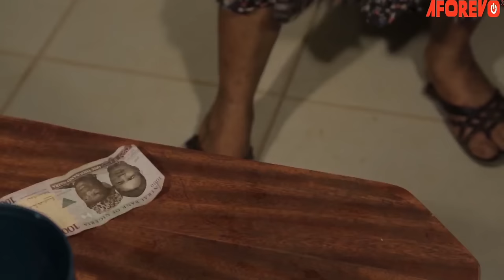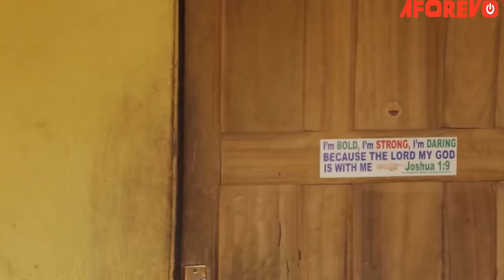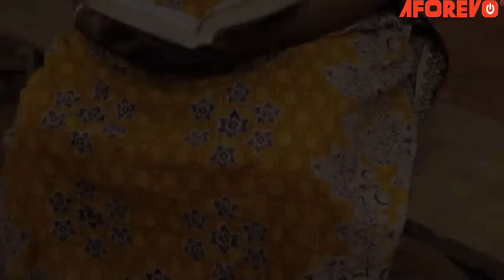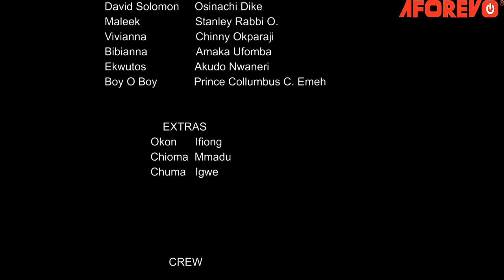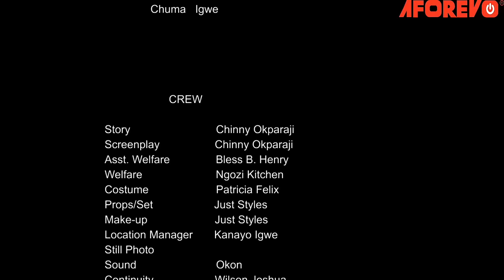She Maltreated Me After My Mother Died But God Sent A Billionaire 2 Wipe My Tears Away/NigerianMovie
In this Nigerian movie, Starring: Chiwetalu Agu, Collins Muonagor, Amaka Uloma and other Nollywood actors.